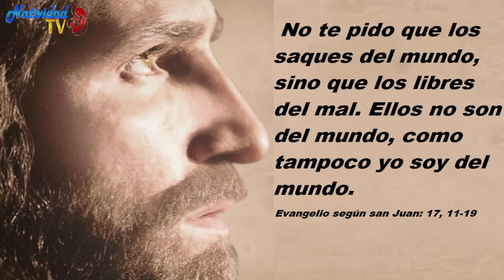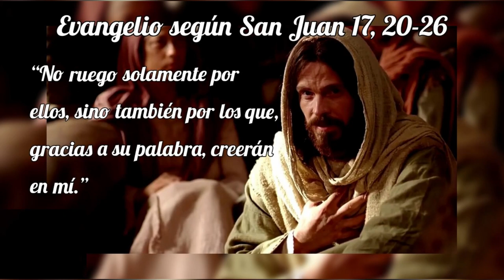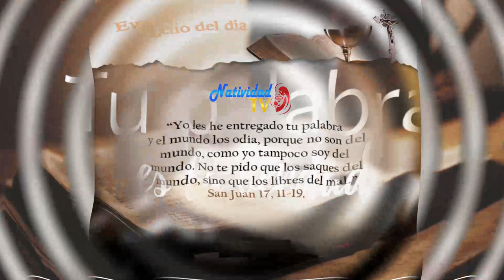EVANGELIO DE HOY | Pbro. Juan Carlos Gómez Yánez / Miércoles, 24/05/2023